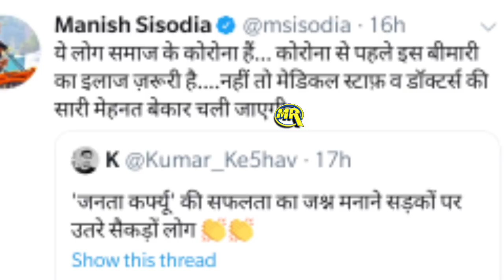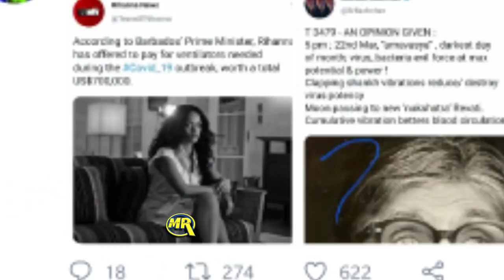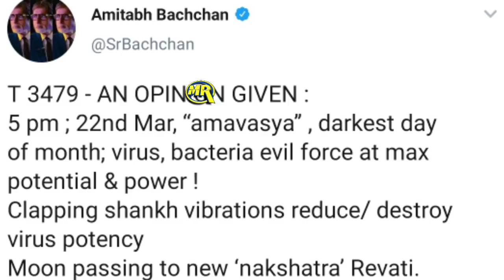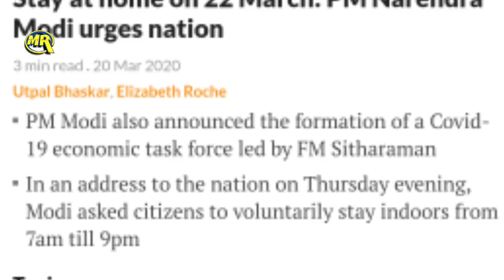Janta | Curfew | Party | Modi | CoronaVirus | Shaheen Bagh | Taaja Khabar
or
DM on Instagram